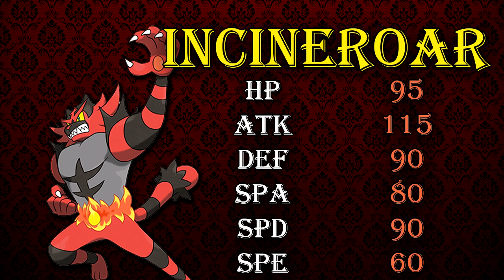INCINEROAR SETS COMPETITIVOS | ANÁLISIS INCINEROAR POKEMON SOL Y LUNA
¿Cómo jugar contra mi?
Mi ID en Pokémon Showdown es SrWhitePS, si alguna vez me veis por Showdown podemos echar un combate además de que iré avisando por Twitter cuando me conecte para que juguemos juntos. Actualmente no apoyo ningún servidor.

¿Cómo tienes el pene?
ENORME.